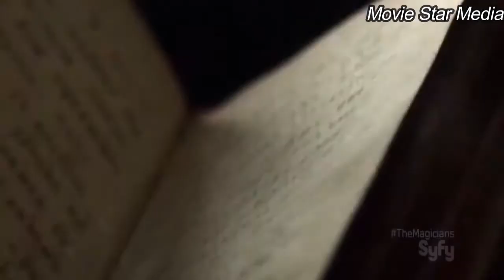Top: 5 Best Fantacy Web Series In Hindi | Best Magic Web Series | Netflix and Amazon Prime II MSM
In this video i covered top 5 best fantacy Web series in Hindi You can watch this movie on Netflix,some of these are also available on my telegram.

Copyright Act 1976, allowance is made for "fair use" for purposes such as criticism, comment,news reporting, teaching, scholarship, and research.Fair use is a use permitted by copyright statute that might otherwise be infringing. educational or personal use tips the balance in favor of fair use